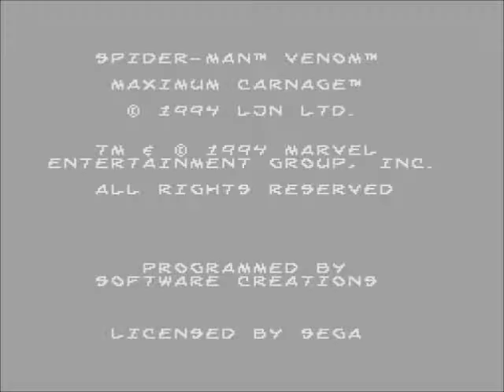Spiderman and Venom : Maximum Carnage Sega Genesis Level 1 Playthrough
One of my favorite games as a kid, quick playthrough of Level 1. More to come.